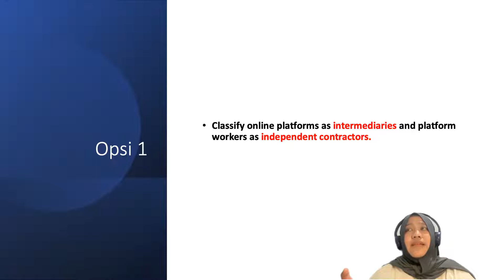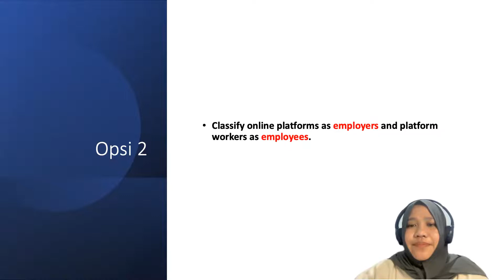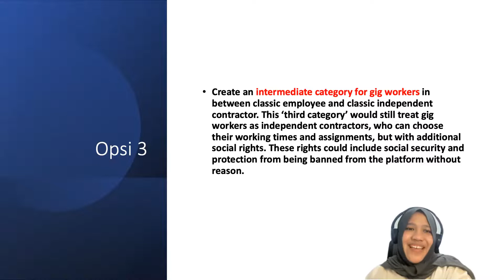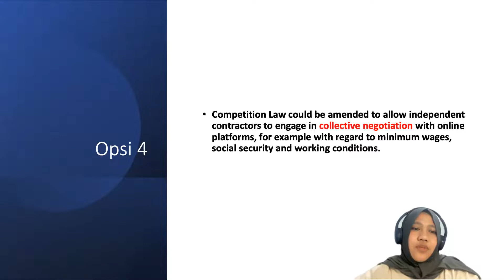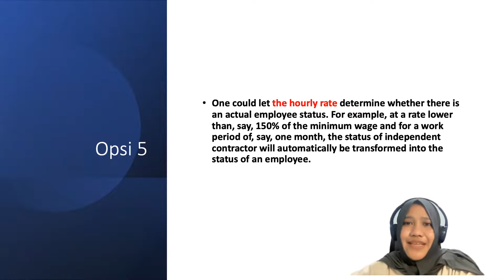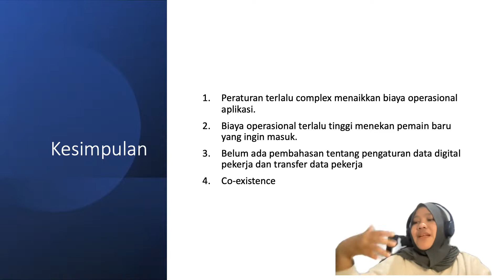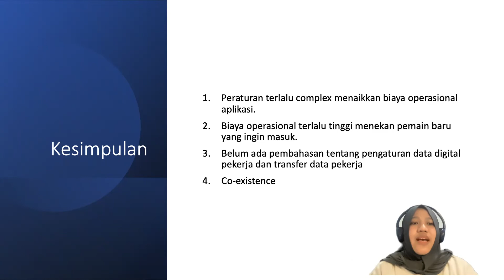Air Asia bikin Taksi Online